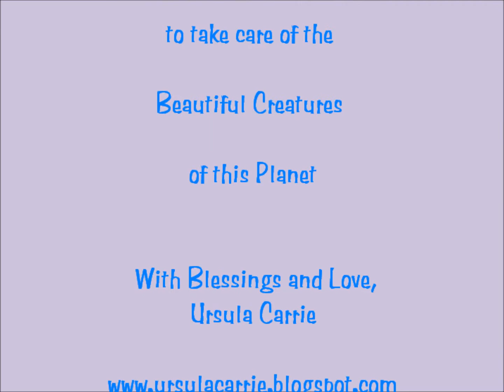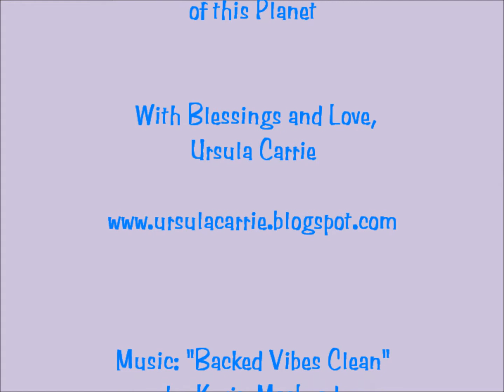Ursula Carrie's Chickadees and Friends Platform feeder home video November 11, 2014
Dear Friends,
Especially if you live in a city and don't have the access to being with nature like we do, please- sit down, let it all go... If you have an HDMI cable and a large TV, so much the better that you may lose yourself in the experience. But whatever you "have" or not, we hope that these moments with the natural world can transmit to you the quietude and inner stillness that really BEing amongst the plants and animals brings to the human heart.

Almost all of my video meditations with nature are real-time and not edited, because that is how it would be if you were really outside, taking it all in.

For this video: I just set up the flip video on the tripod, turn it on, and go inside. Whenever it seems right, I go back outside and voila!

Ursula Carrie

PS- Visit us LIVE on Ustream during this 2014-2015 Feeding season, mostly on Saturdays from around 2pm to Sundown EDT),
* and like our page on Facebook for anecdotes, updates and photos